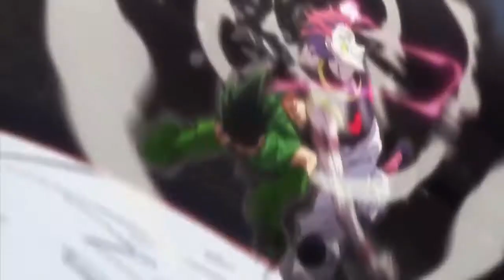Hunter x hunter & sword art online Amv MIX[HD]- Two steps from hell